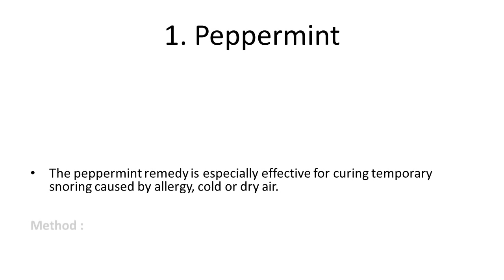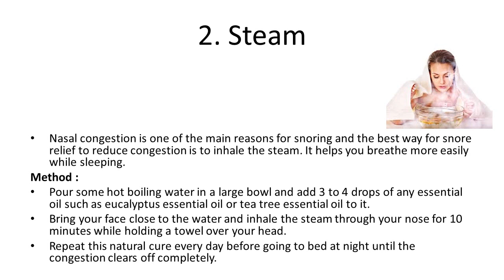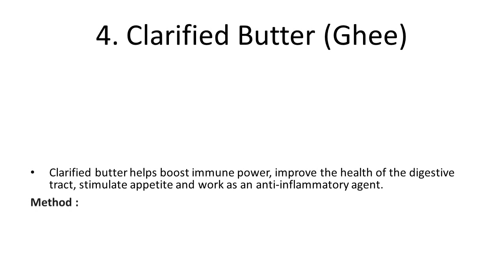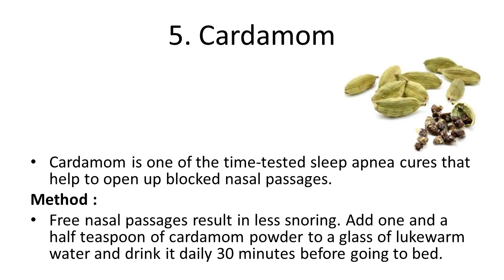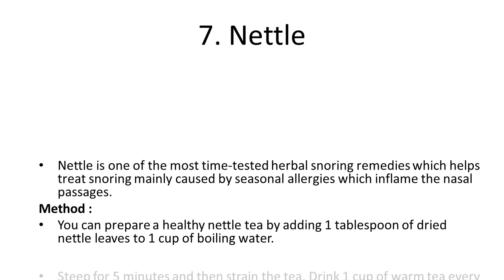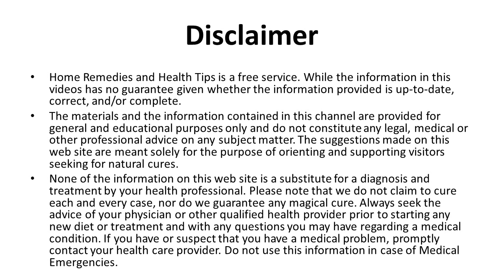Home Remedies and Lifestyle Tips to Cure Snoring or Sleep Apnea | How To Stop Snoring Fast